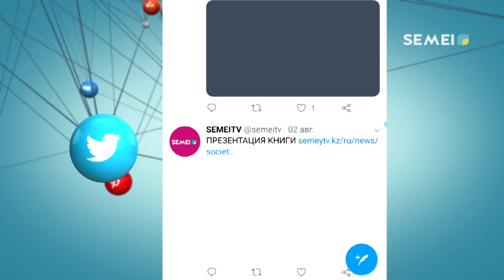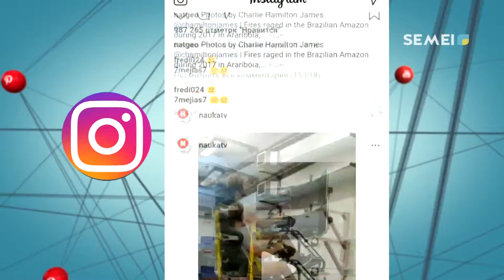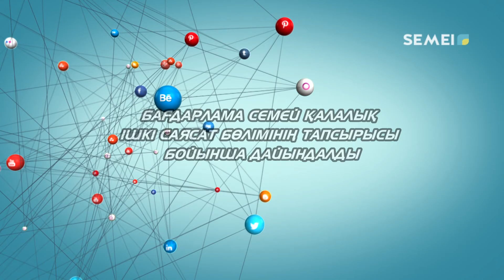"ҒАЛАМТОР" бағдарламасы (16.09.2020)